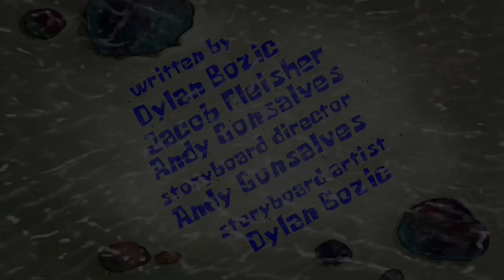The Patrick Star Show: The Patterfly Effect/A Space Affair to Remember Title Cards (SpongeBob Style)